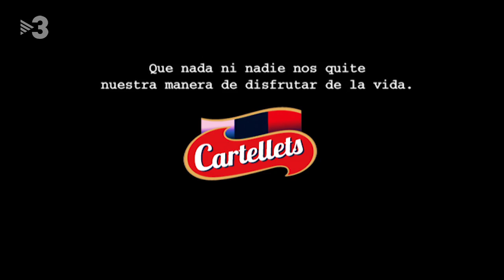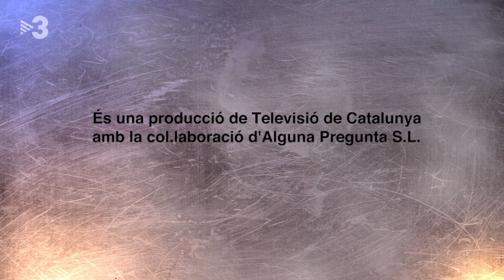APM? Extra - CAP. 491 - 29/09/2019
Una estrena de por, a l’”APM? Extra”

Aquest diumenge, homenatgem el Festival de Sitges, amb l’estrena de “Nosaltres”. Una pel·lícula de terror que farà tremolar fins i tot Jaume Balagueró.
A més, veurem com entreguen un premi a Pepe Colubi a la gala dels premis “The Best”, però encara no sabem per què. I sabrem qui ha organitzat el “Batman Day” que s’ha fet a Barcelona.
Tot això i moltes coses més, en un programa de 30 minuts, amb el més divertit de l’actualitat televisiva i l’estil incomparable d’“Alguna pregunta més?”.